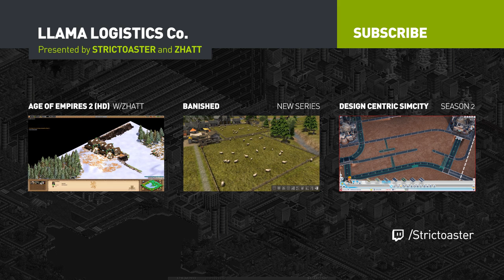Llama Logistics - EP 27 (OpenTTD)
In this series, Zhatt and I work together playing the transportation company "Llama Logistics Co" and we have 3 simple goals:
— Increase the population of our Capital City to 50,000.
— Service at least one of each types of the industries available.
— Build a rail main line that connects the north and the south of the region.

* OpenTTD is a free game and you can download it from it's official